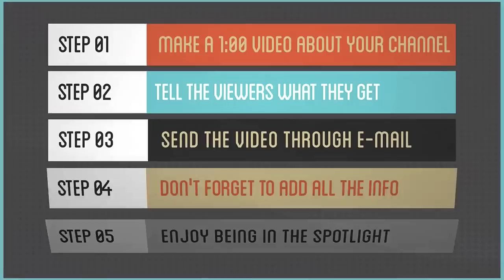NOOB TV Spotlight - RyansRandomRants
Music ( Intro/Outro ) - Machinimasound /Dance of the pixies